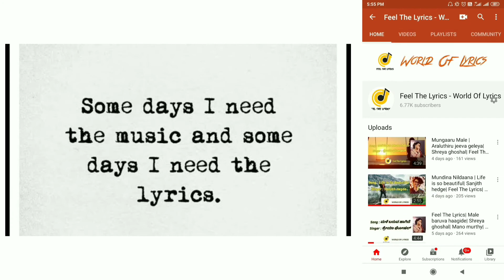Hogume Hogume Lyrics | Feel The Lyrics | Happy birthday | Naveen Sajju | V. harikrishna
For Advertising Your Products In My Videos

👉💥Only Paid Promotions

Movie - Happy Birthday
Starring - Sachin, Sumskruthy Shenoy
Singers Naveen Sajju.
Lyrics - Dr. V. Nagendra Prasad.
Director - K. Mahesh Sukhadare
Producer -- Cheluvarayaswamy
Banner - K Swarnambika Pictures

Feel the lyrics 🙏🌹